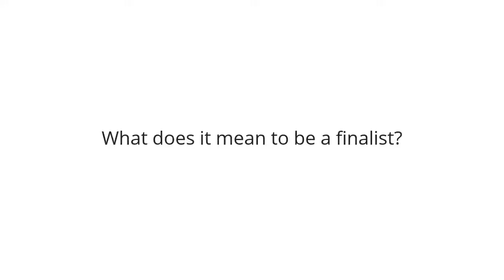Three Questions: Curly Wigs for Kids